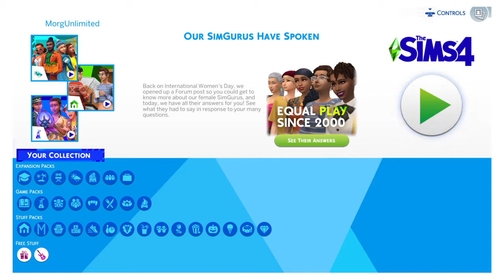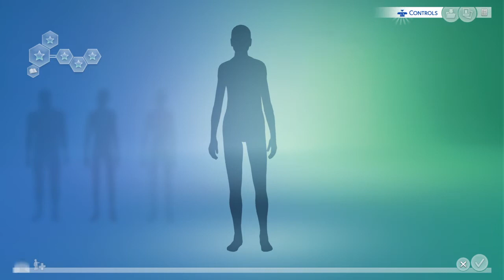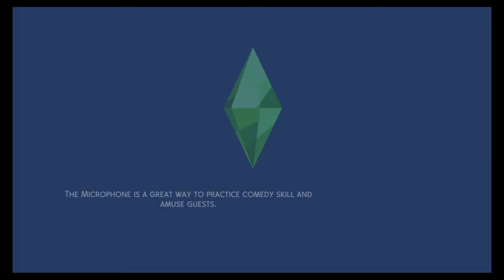The Sims 4 | I HAVE NO LIFE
I made a me